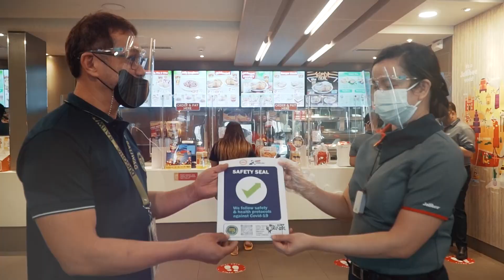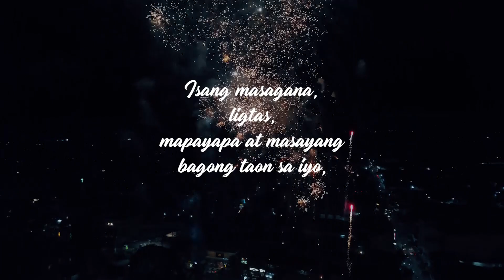Baliwag Year-Ender Video Special 2021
Hindi biro ang pinagdaanan natin sa pagtama ng pandemya sa ating bayan.
May mga nawalang kabuhayan at buhay.
May mga nalungkot at nangulila.
May mga nagsara at namaalam.

Subalit hindi rin biro ang ipinalamas nating katatagan.
Hindi tayo sumuko.
Hindi tayo natinag.
Gumaan ang pasanin dahil lahat naki-buhat.
Dumali ang suliranin dahil bawat isa, nakiisa.
Nalampasan ang hamon dahil pinili nating umahon.

Kaya sa pagsalubong natin sa panibagong taon…
handa na tayo.
babangon na tayo.
babalikwas na tayo.
Dahil hanggat hawak-kamay tayo sa lakbayin,
Mas marami tayong kakayaning abutin.

Malasakit ang puso ng ating pagkakaisa.
Pananampalataya ang bigkis ng ating pag-asa.
Uusbong ang bagong lakas ng Dugong Baliwag, Pusong Baliwag…
Pursigido. Agresibo. Desidido.

Isang masagana, ligtas, mapayapa at masayang bagong taon sa iyo, Baliwagenyo.